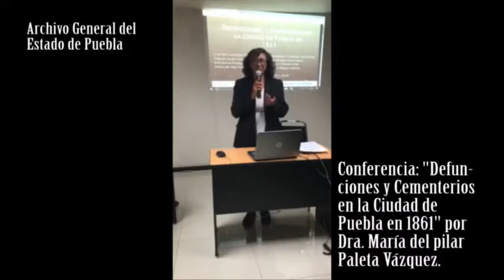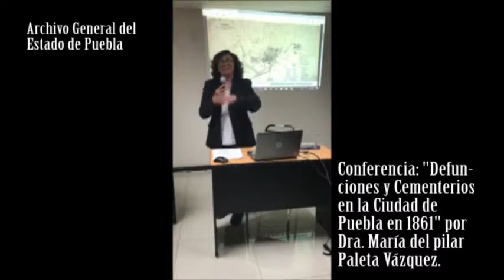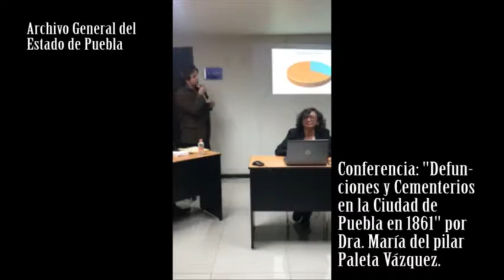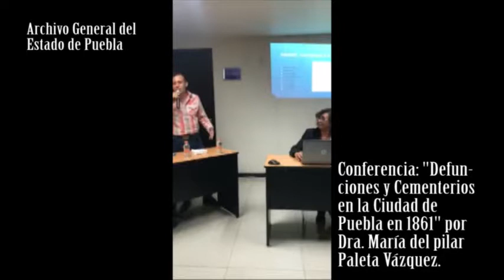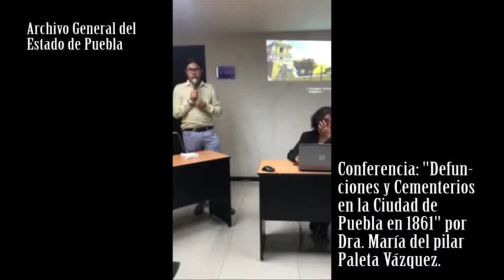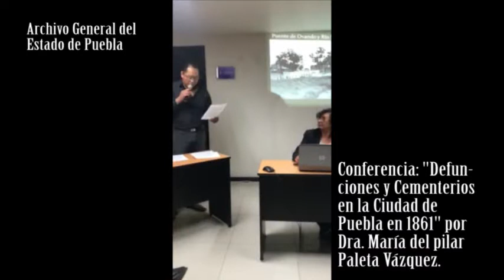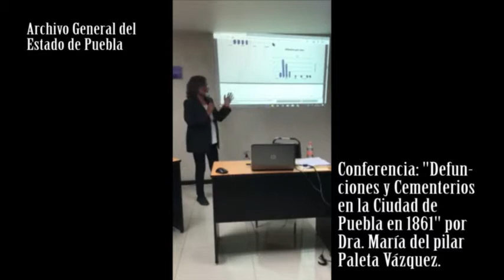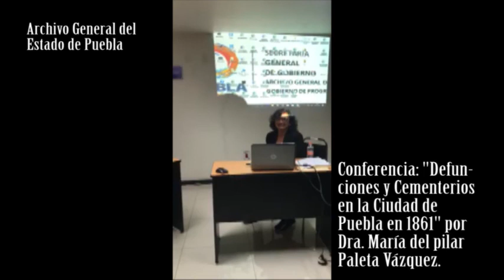Defunciones y Cementerios en la ciudad de Puebla en 1861. Archivo General del Estado de Puebla.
Conferencia del día 4 de mayo de 2018
Por:  Dra. María del Pilar Paleta Vázquez.